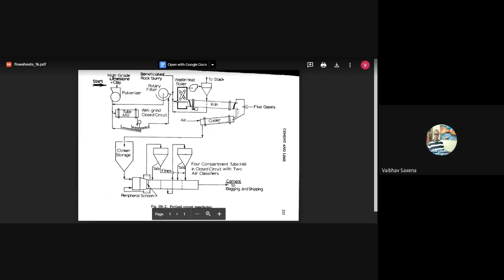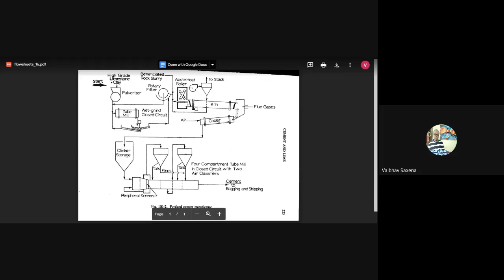CPI Lecture32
Portland Cement Manufacture